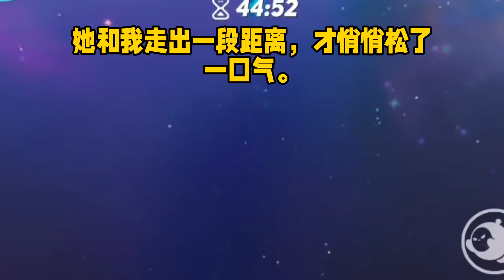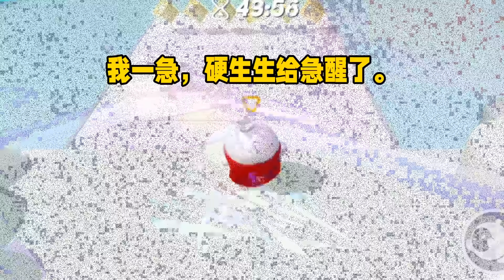高考结束，班花豪掷千金请全班同学到最好的饭店吃饭。 我作为传菜员给他们上菜，可是她竟然刁难我，下一步我让她后悔了#小说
高考结束，班花豪掷千金请全班同学到最好的饭店吃饭。
 我作为传菜员给他们上菜。
 班花说我很自觉，知道自己考不上就提早进入社会实践，让大家都向我学习。
 我本来想给他们免单，现在看来，还是算了。